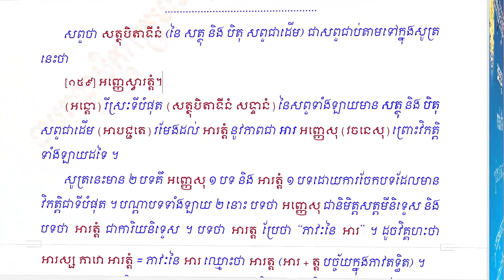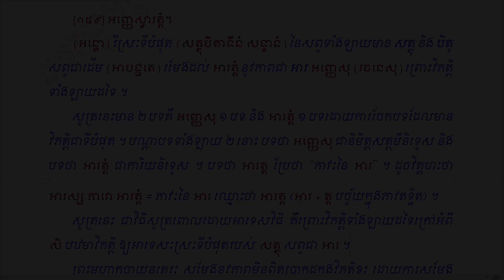បទរូបសិទ្ធិសិក្ខា បង្រៀនដោយ ទូច សុវណ្ណមុនី នាមកណ្ឌ ភាគទី ៩៦